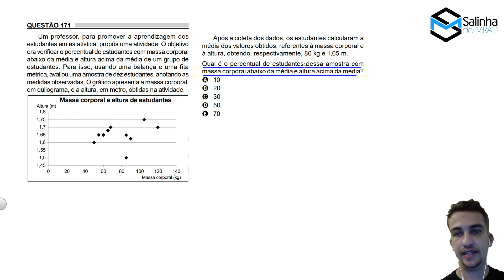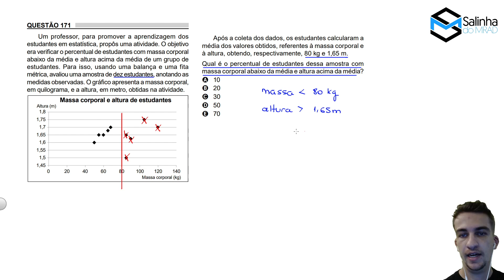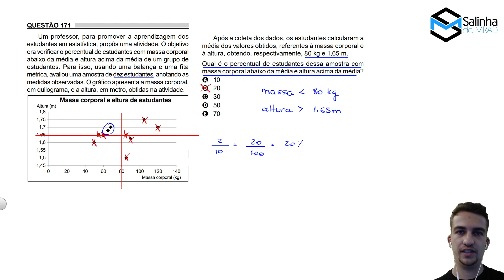ENEM 2023 - QUESTÃO 171 - Um professor, para promover a aprendizagem dos estudantes em estatística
ENEM 2023 - CADERNO CINZA

➤ ENUNCIADO DA QUESTÃO:

Um professor, para promover a aprendizagem dos estudantes em estatística, propôs uma atividade. O objetivo era verificar o percentual de estudantes com massa corporal abaixo da média e altura acima da média de um grupo de estudantes.

Para isso, usando uma balança e uma fita métrica, avaliou uma amostra de dez estudantes, anotando as medidas observadas.

O gráfico apresenta a massa corporal, em quilograma, e a altura, em metro, obtidas na atividade.

Após a coleta dos dados, os estudantes calcularam a média dos valores obtidos, referentes à massa corporal e à altura, obtendo, respectivamente, 80 kg e 1,65 m.

Qual é o percentual de estudantes dessa amostra com massa corporal abaixo da média e altura acima da média?

A. 10
B. 20
C. 30
D. 50
E. 70